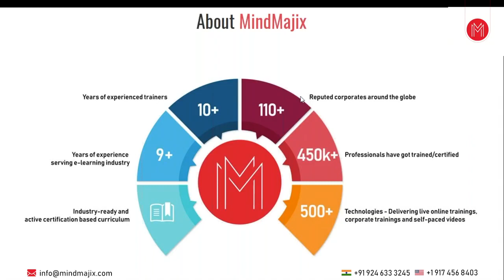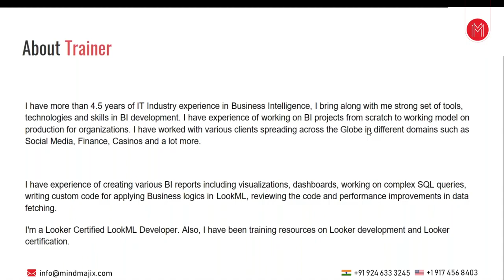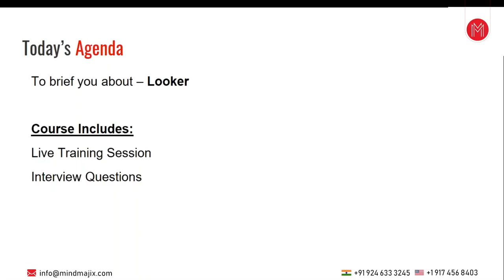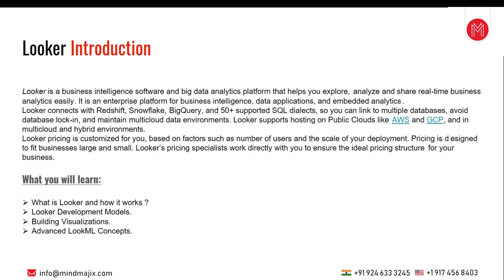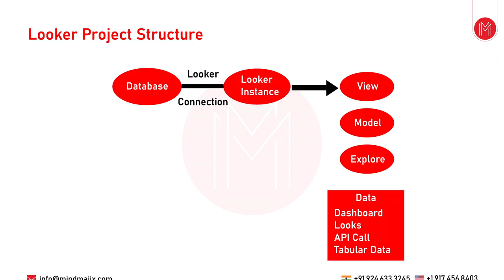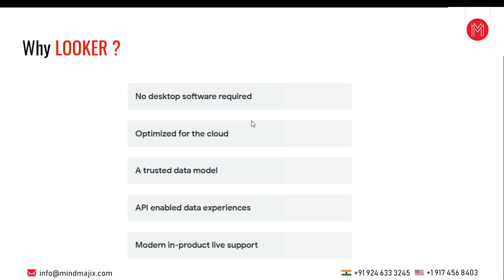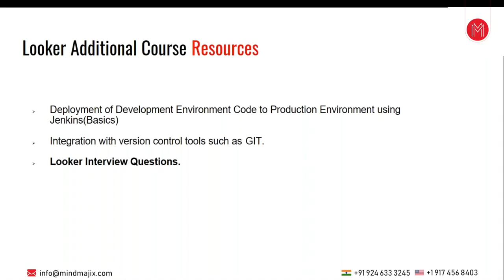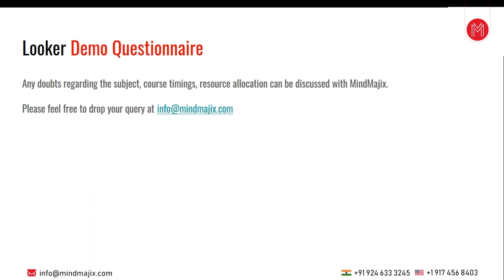Looker Online Training | Looker Certification Course | LookML Developer [What Is Looker] - MindMajix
Looker online Training provided by Mindmajix is curated by the best industry experts. Our learning path is a learner-centered approach that concentrates on learner objectives and goals. In this live instructor-led training, you will learn the basic concepts like report development fundamentals, building personalized reports, saving reports, dimensions and tables. Our trainers included two live projects to provide you with hands-on knowledge of Star Schema, Snowflake Schema, SQL runner, Fied parameters, Creating LookML Dashboard, and different visualizations. Enroll in our Looker online training and become a certified Looker Business Analyst.

Some Of The Topics Discussed In This Looker Training:

0:00:00 Introduction To MindMajix
0:00:34 Why We Use Looker?
0:03:12 Looker Demonstration
0:06:28 Models In Looker
0:12:00 Explore Window
0:17:36 Creating a Folder In Looker
0:24:44 Support Levels In Looker
0:33:28 Looker Documentation

🔵 About Looker Training

Mindmajix's training on Looker imparts you the required skills for achieving a good position in your career. Industry experts training makes you gain proficiency in the Looker course at your favorable timings. By the end of this training, your understanding of Looker attains another level.
Through this training, you can earn a practical understanding of concepts like web analytics, product analytics, Ad Hoc-data exploration, Git version control, RESTful API, funnel reporting, Looker 4, LookVR, Looker Data Actions, etc. Our consistent live support leads you to clear your doubts instantaneously. Real-time projects recommended by our instructors make you get to experience the real-time environment.

🔵 Why should you learn Looker?

Looker training injects you the knowledge of business intelligence tools and big data analytics, and it will give an overview of the client in every perspective by using the database. So, many companies are recruiting looker professionals. The average salary of a looker developer is around $77,955 per annum.

📢 Skills Covered:

✅ Data analytics, Marketing analytics.
✅ Looker working, Looker features.
✅ Looker advanced features and LookML.

🔑 KeyFeatures :

👉 24/7 Support.
👉 Real-life Projects.
👉 Get Certified.